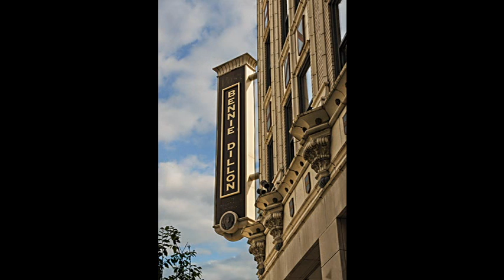Home For Sale @ 700 Church St 1004Nashville, TN 37203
Metropolitan Brokers
1616 Westgate Cir., #201
Brentwood
TN, 37027
METR01 - gb1303281